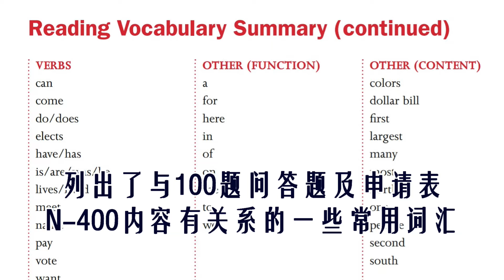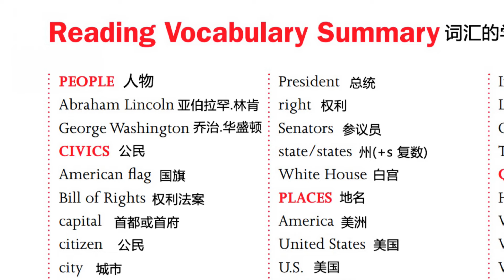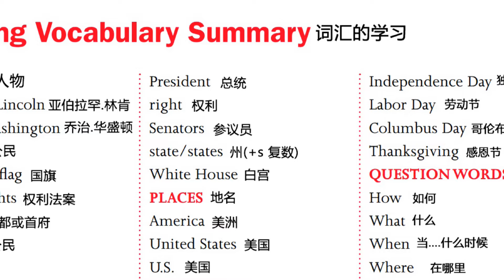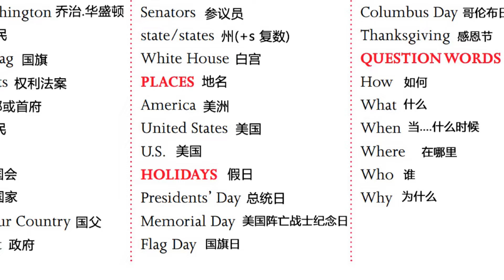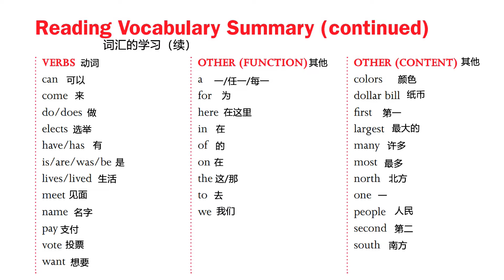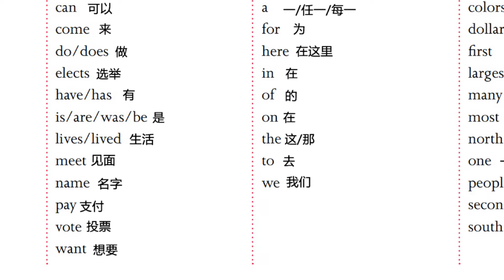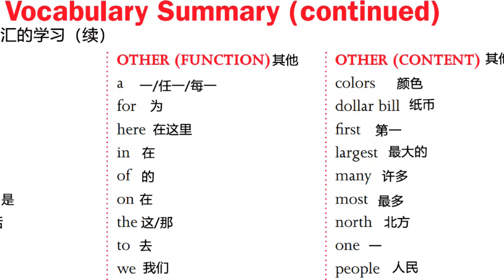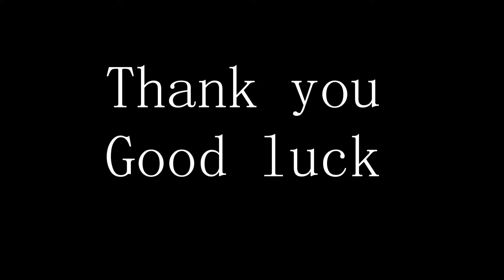入籍考试词汇学习 Reading Vocabulary for the Naturalization Test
美国移民局USCIS官方网站上，列出了与100题问答题及申请表N-400内容学习有关系的一些常用词汇。这些词汇虽然简单，但使用频率高，需要我们将其记下来。
小编林林为了方便华人同胞的复习，将这些词汇标注了中文，并配上音频，分享给您！标注的中文，仅供参考。因为一个英语单词或词汇往往在不同的英语情景中有不同的含义，小编仅参考入籍考试题的相关内容而作出的中文标注，若有大的出入，敬请指正。